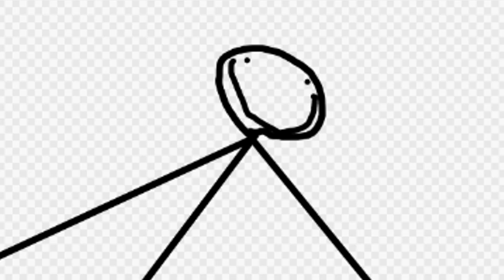SEASON TWO TRAILER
Coming when its ready.